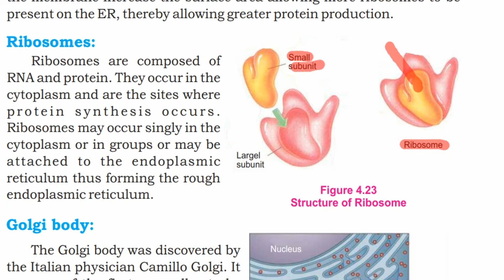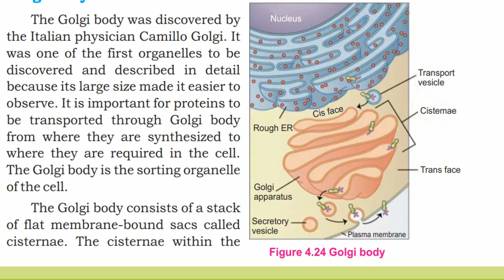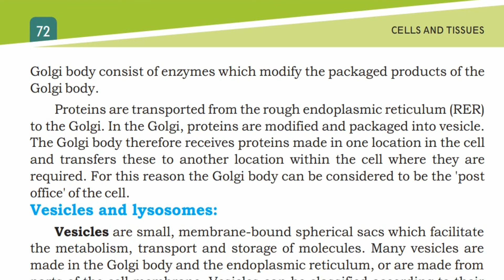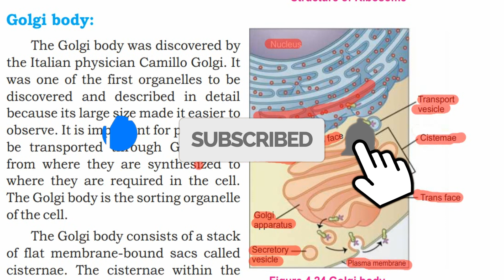Ribosomes and Golgi Body - Chapter 4 - Cells and Tissues - 9th class Sindh Board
Today's lecture is about the Ribosomes and Golgi Body - Chapter 4 - Cells and Tissues - 9th Class Sindh Board of Education. Lectures are explained in Urdu and in the very simplest way so students can understand easily. For any query feel free to drop a comment we will try to answer your query as soon as possible.

Happy Learning

and

detail.